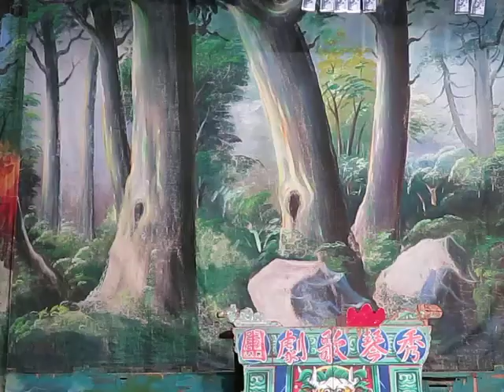103.02.06. 秀琴歌劇團 一夜皇后 8 (鐵三郎)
莊金梅   張秀琴